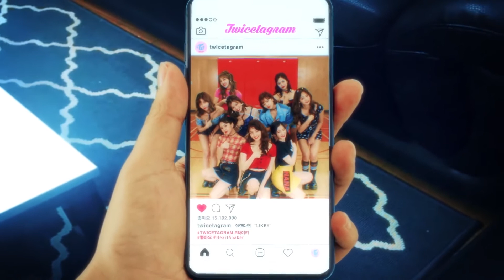Heroine x Likey (Sunmi/TWICE Mashup)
Sunmi's new single "Heroine" dropped yesterday, and I have to say: I am shook.

I really like the beat of the song, and after listening to Heroine several times, I realized that TWICE's Likey shares a similar rhythm if slowed down a little.

Here are my efforts of combining them into one song. I hope you enjoy it. :)

Sunmi and TWICE